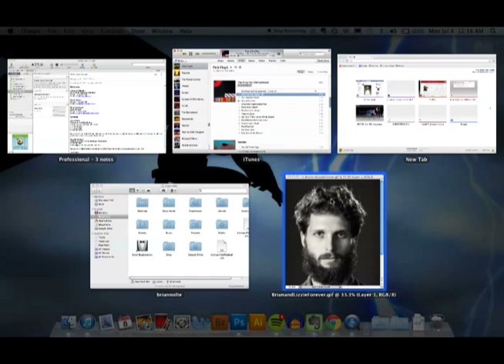Screen Media 2 (Pink Floyd - The Final Cut)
This is a video of an interactive art piece created by artist Brian Nolte. The arrangement is his, the photographs are by Chis Reis and the music is by Pink Floyd. Otherwise enjoy.